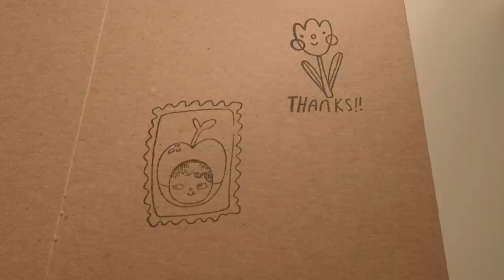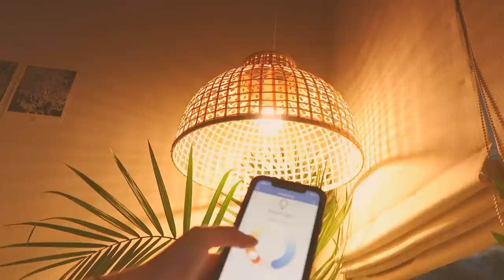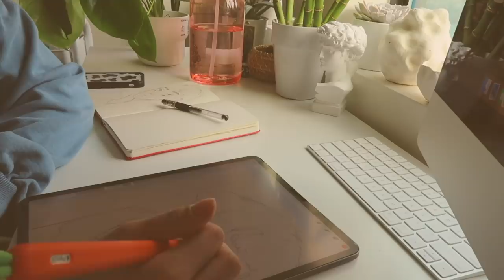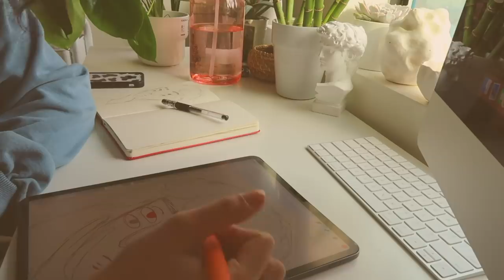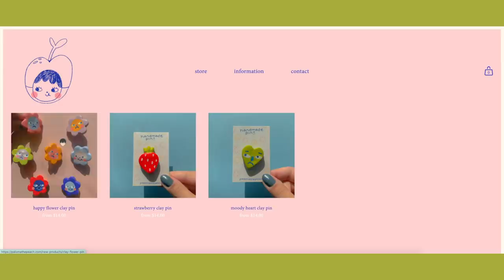art (ish) studio vlog 022: room makeover + packing orders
Here is a resource created by Jasmine Chan to help the fight for change for many marginalized communities:

PRODUCTION:
+Camera: Canon g7x mark II
+Lens: Kit lense
+Editing software: Final cut pro X

COMMON QUESTIONS:
+How old are you? 20
+Ethnicity/Nationality? Mexican
+What drawing tablet do you use? iPad Pro 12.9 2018